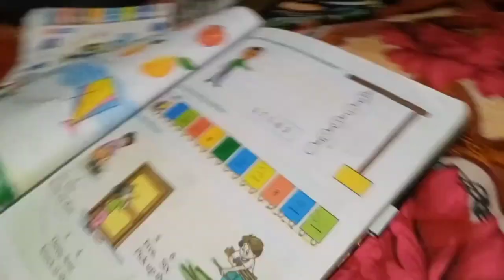Hamare Dosto ke Pas Ek Bhi Rupiya Nahi Hai || Bihari Babu Ji Vlogs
"Hey everyone! In this vlog, I'm taking you guys along with me on my first skydiving experience. Watch as I face my fears and take the leap of faith. skydiving vlog adventure"

Sourav joshi today vlogs
Sahil joshi today vlogs
Sourav joshi today
Sourav joshi today blog
Sourav joshi today vlog
Sourav joshi
manoj Dey Vlogs
manoj Dey
manoj Dey Vlogs today
bihari Babu Ji Vlogs ❤️🥀
bihari Babu vlogs today
bihari Babu vlogs
flying Beast